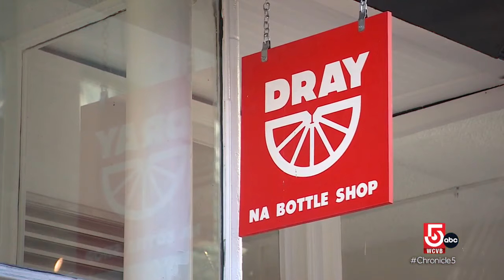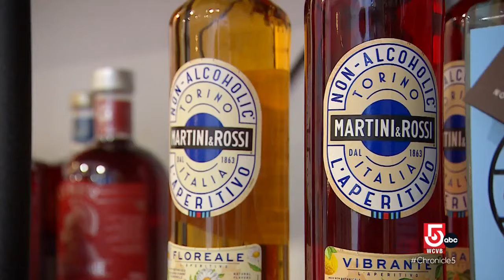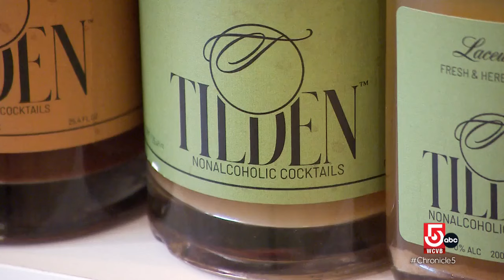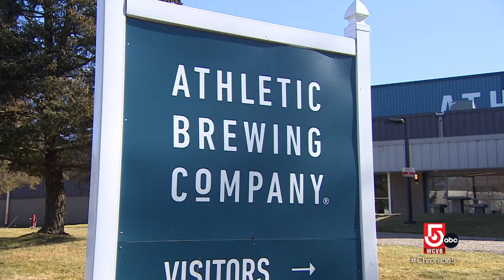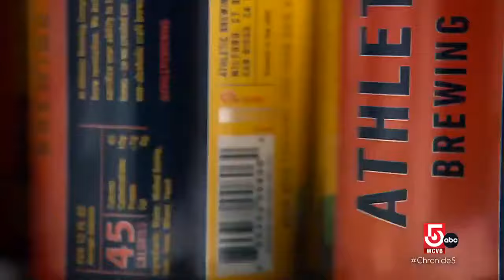Adult beverages without the buzz: Non-alcoholic drink sales are surging